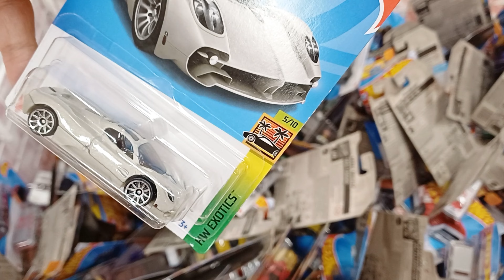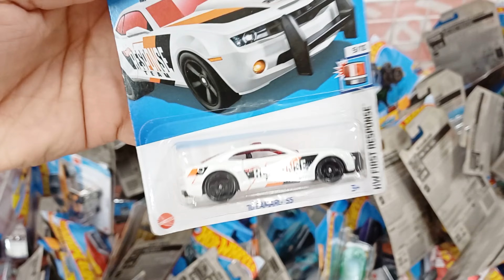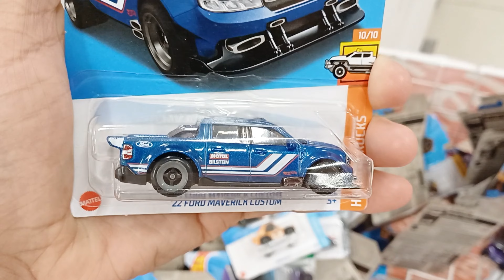HOT WHEELS DE VOLTA NAS LOJAS AMERICANAS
@WEDUCOLLECTION  MOSTRANDO MINIATURA DIRETO DAS LOJAS
Aí sim as lojas americanas dando volta pro cinema e agora é lotada de miniaturas Hot Wheels lançamentos de 2024 E agora bora trazer algumas miniaturas para collection então confere aí galera!